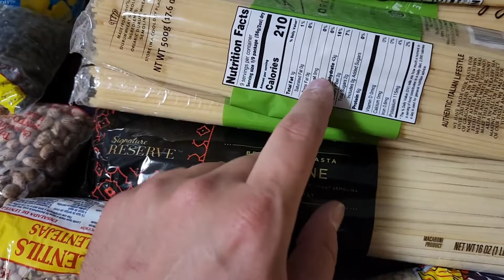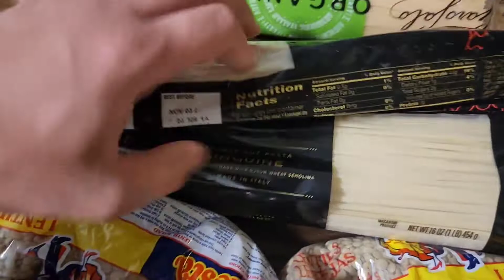This Was Donated To Me!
Giving is one of the best feelings you can ever experience and today I want to share with you what I was donated.